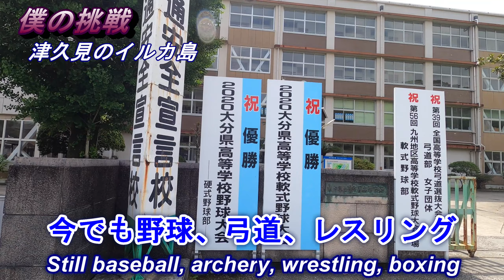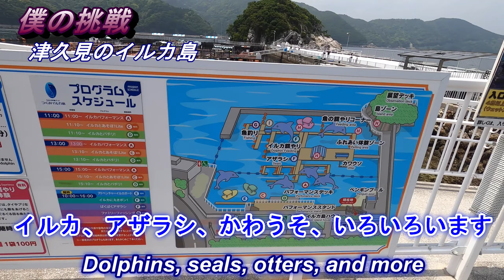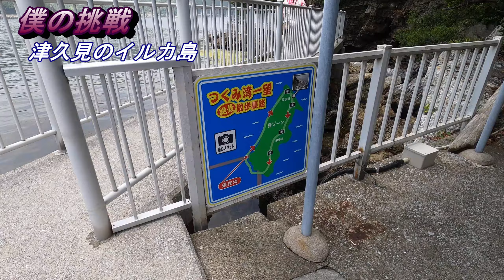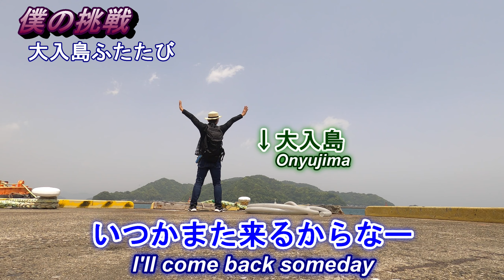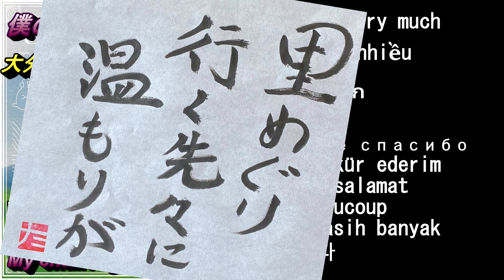九州観光 里の駅めぐりファイナル（津久見のイルカ島）【僕の挑戦たっち】 Japan Travel Village station( Dolphin Island) [My Challenge]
2021年2月13日から始まった、僕の挑戦「里の駅めぐり」もいよいよ最終回！2021年5月9日今回は「津久見マルシェ」、「大入島食彩館」へ向かいました。途中、大好きな高校野球の大分の強豪「大分県立津久見高校」に立ち寄りました。ヤクルトスワローズ川崎憲治郎投手ほか数々の名選手を輩出した津久見高校野球部グランドでは練習試合が行われていました。
津久見マルシェでは「イルカに乗ったおじさん」を発見しました。そしていよいよ里の駅18ヶ所目の大入島へ向かいます・・・。

My challenge "Sato no Eki Meguri", which started on February 13, 2021, is finally the final episode! May 9, 2021 This time, we headed to "Tsukumi Marche" and "Onyujima Shokusaikan". On the way, I stopped by "Oita Prefectural Tsukumi High School", a strong player in Oita, my favorite high school baseball team. A practice game was held at the Tsukumi High School Baseball Club Grand, which produced many famous players such as pitcher Kenjiro Kawasaki of Yakult Swallows.
At Tsukumi Marche, I found "Uncle riding a dolphin". Finally, we will head to Onyujima, the 18th station of the village.